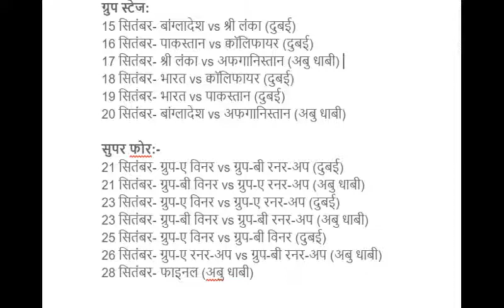India Vs Pakistan Asia Cup 2018, September 19 | Asia Cup 2018 full schedule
ग्रुप स्टेज:
15 सितंबर- बांग्लादेश vs श्री लंका (दुबई)
16 सितंबर- पाकस्तान vs क्वॉलिफायर (दुबई)
17 सितंबर- श्री लंका vs अफगानिस्तान (अबु धाबी)
18 सितंबर- भारत vs क्वॉलिफायर (दुबई)
19 सितंबर- भारत vs पाकस्तान (दुबई)
20 सितंबर- बांग्लादेश vs अफगानिस्तान (अबु धाबी)

सुपर फोर:-
21 सितंबर- ग्रुप-ए विनर vs ग्रुप-बी रनर-अप (दुबई)
21 सितंबर- ग्रुप-बी विनर vs ग्रुप-ए रनर-अप (अबु धाबी)
23 सितंबर- ग्रुप-ए विनर vs ग्रुप-ए रनर-अप (दुबई)
23 सितंबर- ग्रुप-बी विनर vs ग्रुप-बी रनर-अप (अबु धाबी)
25 सितंबर- ग्रुप-ए विनर vs ग्रुप-बी विनर (दुबई)
26 सितंबर- ग्रुप-ए रनर-अप vs ग्रुप-बी रनर-अप (अबु धाबी)
28 सितंबर- फाइनल (अबु धाबी)